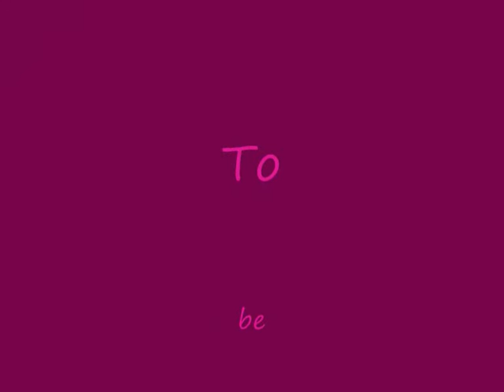A glimpse to the world - My drawings (GIMP)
This video is just the first part of my "personal interpretation" of different cultures.
I made these drawings with pencils and ink, and than I coloured them with a Wacom Bamboo tablet on GIMP.